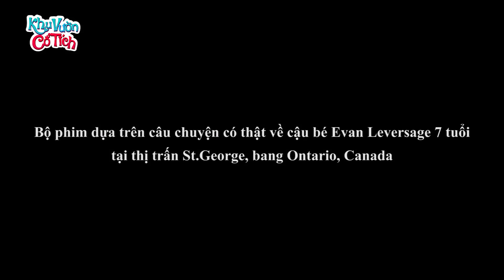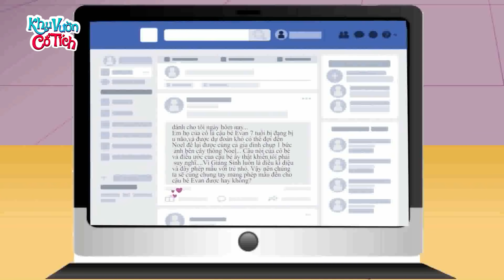BÁNH MỲ KHỔNG LỒ - Truyện cổ tích - Phim hoạt hình - Chuyện cổ tích - Tuyển tập phim hoạt hình hay